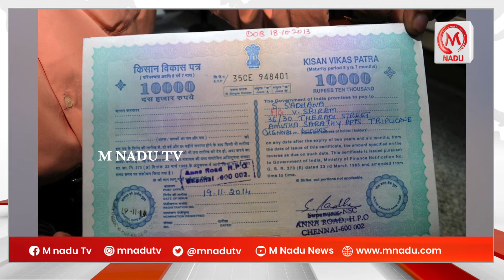விரைவு செய்திகள் 30.09.22 | News | M Nadu Tv | SEPTEMBER